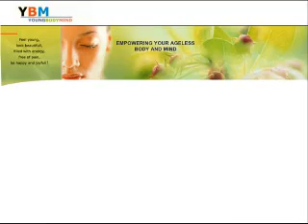Silent Clots - Life's Biggest Killer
Dr. Privitera, a renowned allergy and nutrition doctor, and a pioneer in darkfield microscopy, during an interview talks about blood clots, heart diseases, and their diagnosis and prevention.